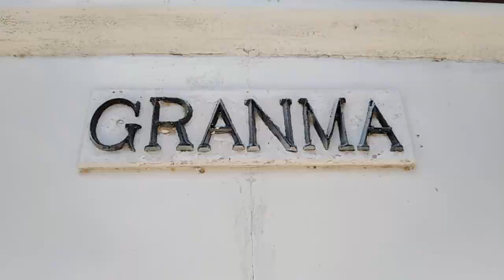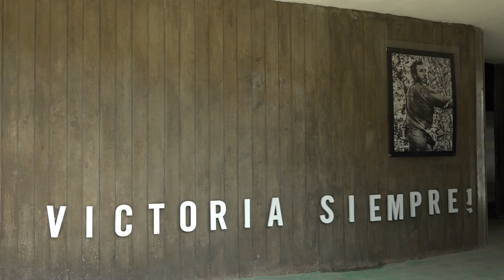Resalta legado del Fidel Castro en epopeya del desembarco de los expedicionarios del yate Granma.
La travesía del Yate Granma no fue nada fácil. Sin embargo, con la guía certera de Fidel, el 2 de diciembre de  Mil 956 se hizo realidad un desembarco que marcó además la última etapa de la lucha que llevó al triunfo definitivo de la Revolución en Cuba. El ejemplo del Comandante en Jefe fue imprescindible en la gloriosa gesta que quedó para la historia en Las Coloradas hace más de 65 años.